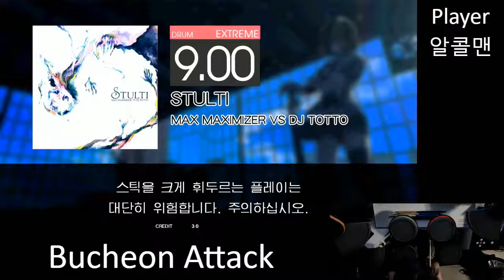GITADORA Matixx STULTI EXT-D new record